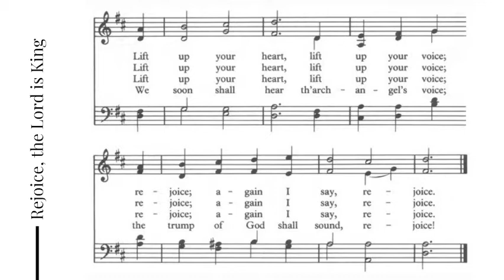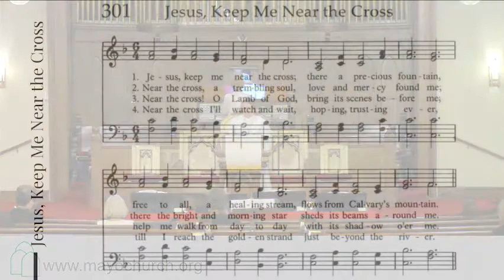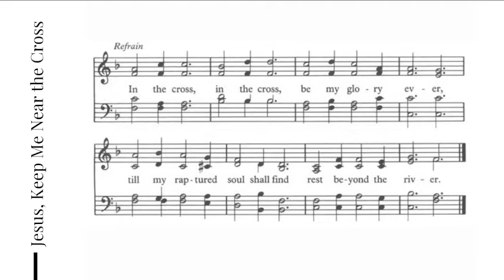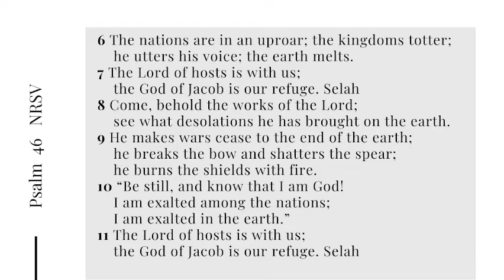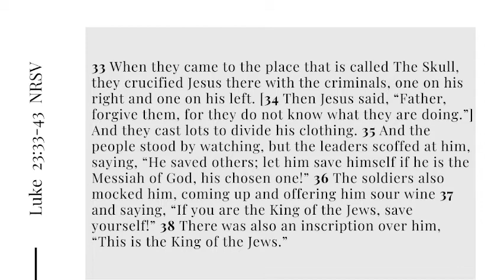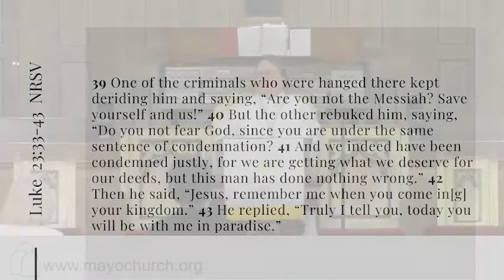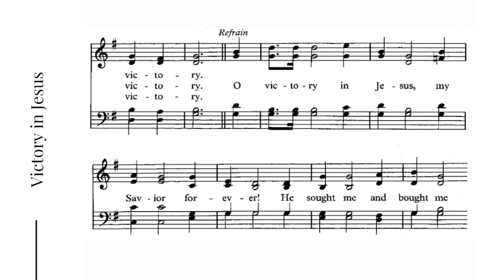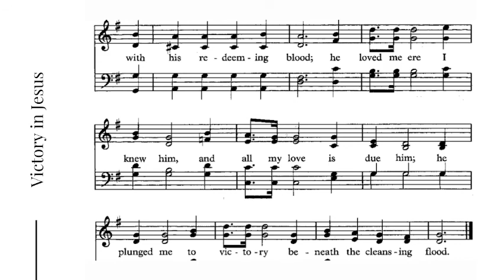November 20, 2022